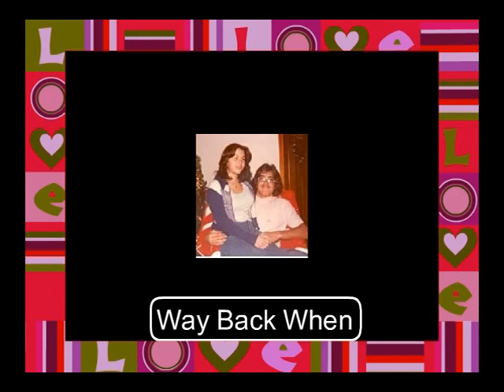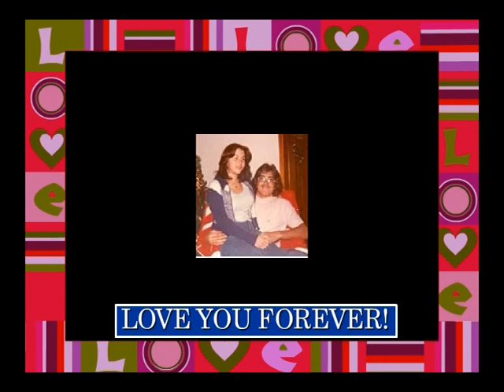Denise Cerame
From Dominick to Cerame